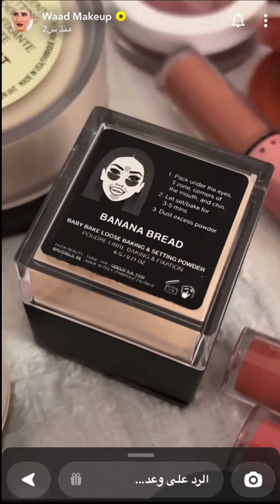منتجات الميك اب المفضله لوعد التركي 2023 🌟✨